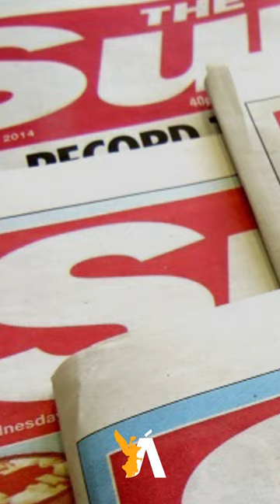Debemos de admirar a Bruce Willis, un ser que ha pasado por cosas terribles y ha salido adelante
Si hay a quién admirar sería a Bruce Willis, un ser humano que ha pasado por cosas terribles y ha salido adelante a pesar de los obstáculos que ha tenido que superar. Aquí te dejamos un poco de su vida 👇